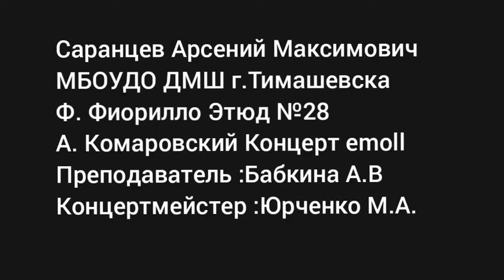Саранцев Арсений 5класс Ф. Фиорилло Этюд№28 А. Комаровский Концерт еmoll E. Фролов "Клоуны"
Преподаватель :Бабкина А.В.
Концертмейстер:Юрченко М.А.